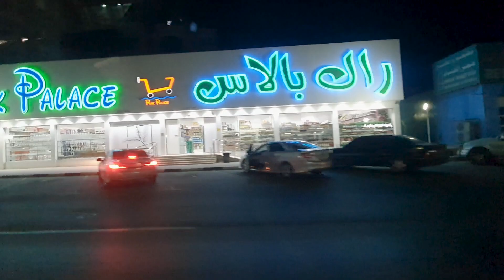How To Travel For 3 Days With 5 Hours Of Sleep | Abu Dhabi/RAK/Hatta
finally found time to edit my vlogs so here is the first one

Anevo - Electric Heart (feat. Ameria)
Millennium- Reverie (feat. King Deco)